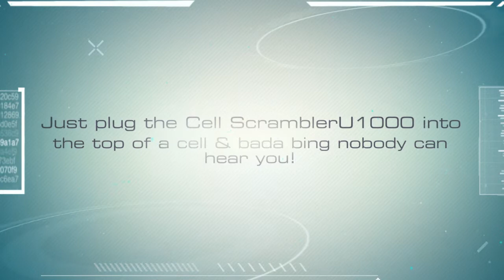How to prevent your cell phone from wiretapping with the cell scramblerU1000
View if you would like to purchase a spy product to stop your cell phone from wiretapping devices.

The Spy Shelf is an online spy shop owned by Massachusetts private eye James Wojnar. They sell cell phone spy devices to stop wiretapping and much more.  Private investigators, spies, and law enforcement agents use the Spy Shelf products on a daily basis.